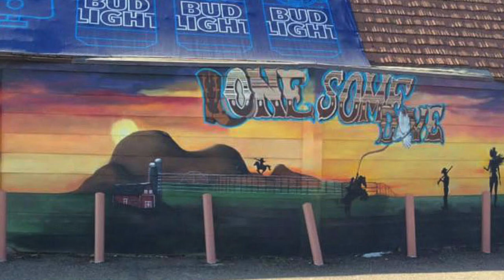Legal Battle Over Mural On North Dakota Bar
MANDAN, ND (KROXam.com) The legal battle over a mural on a Mandan, North Dakota bar continues.